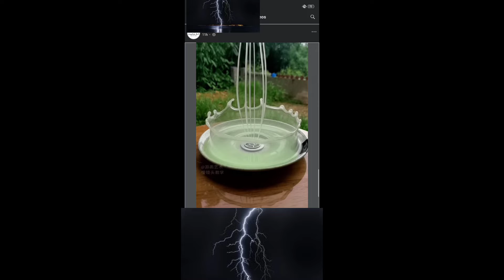Most Satisfying Slow Motion